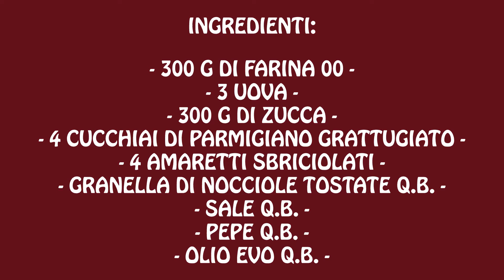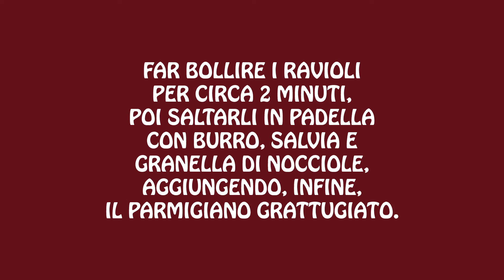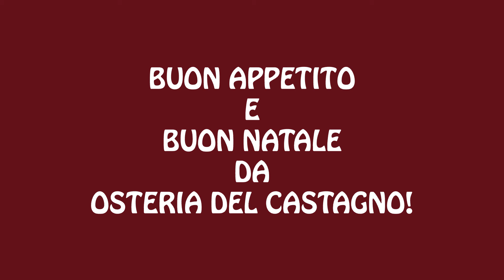Ricetta Natale - Osteria del Castagno